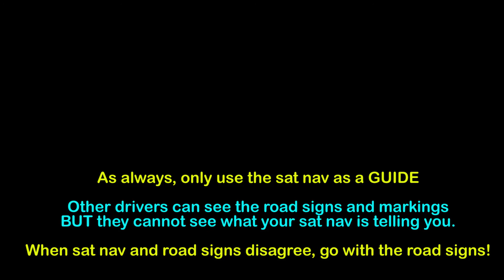Sat Nav traps - when is an exit NOT an exit? - TomTom Start52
The TomTom Start 52 satnav will be used on UK driving tests from 4th December 2017.

Although following a sat nav sounds easy it's important you don't rely totally on it as there are many traps where it could mislead you.

In this video I show two roundabouts where the Start 52 satnav does not correctly count the number of exits on the roundabout, leading to misleading instructions!

You cannot just listen to the satnav and ignore road signs. In fact, if anything, you will need to pay MORE attention to road signs when following a sat nav to be able to interpret the satnav's instructions!

Wherever there is a mismatch between what the satnav says and what road signs or road markings say then you MUST go with the road signs/markings. Satnavs are not always up to date and other drivers can see the road signs/markings  are instructing you to do -
 but they cannot see what your sat nav is asking you to do.